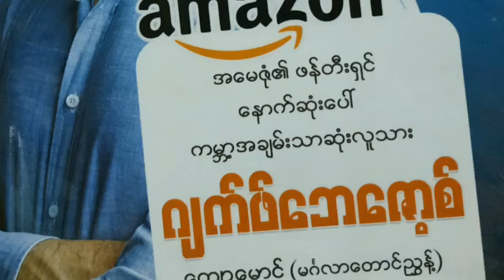ဂျက်ဖ်ဘေဇော့စ် Ep5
စာ​ရေးသူ။ ။ကျော့မောင် (မင်္ဂလာတောင်ညွန့်)